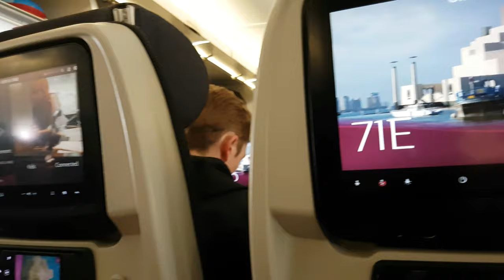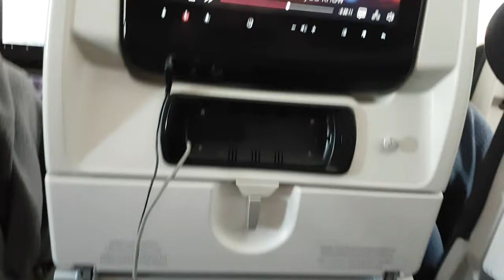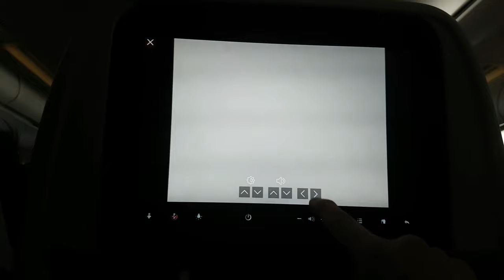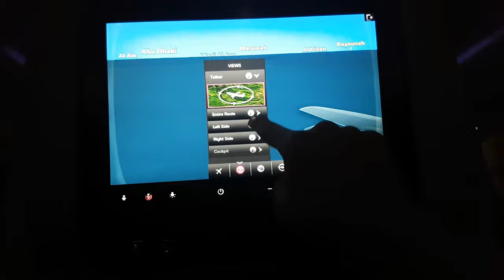Luxury 1,000$ flight on Qatar Airways!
In this video i compact a 14 hour flight into a 5 minute video! Showing you the food, seat and entertainment system :) We went on the connection flight and stopped at Doha International Airport.

YouTube Moderators:
Owner/Editor/Producer/Filmer/Director - Benbot
Thumbnail maker: Xenos and Focus
FEATURED IN VIDEO:
|■|Here u go!
Fortnite: imbenbot

benbot 2019©

cover with female artist Drama Alert. Keem STar parody viral scotland vlog ballons video. we bought so many balloons l amba,forttnite lamba tik tok famous 24hour challenge
STHLM Stuff that happened last month, benbot return benbot songl letting fans edit my videos sao miguel in 2k smoothest_video.mp4, pewdiepie remix Luxury 1,000$ flight on Qatar Airways!